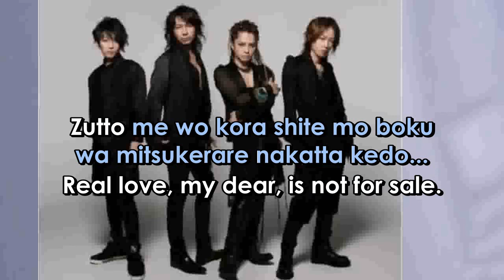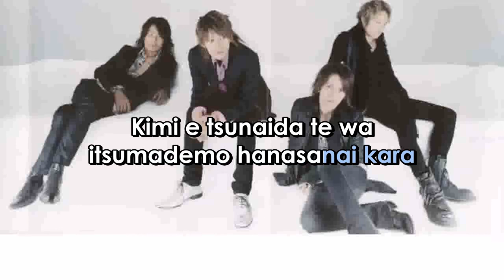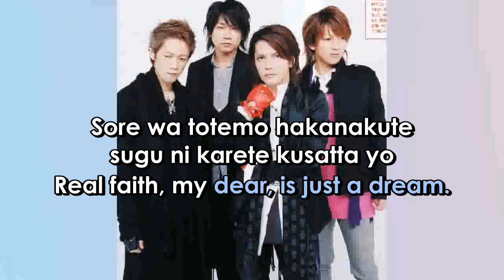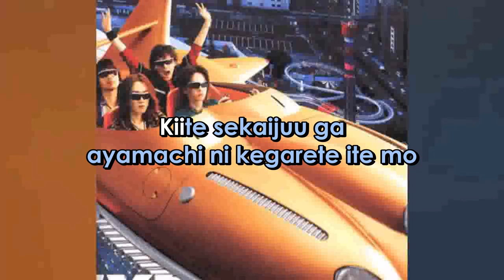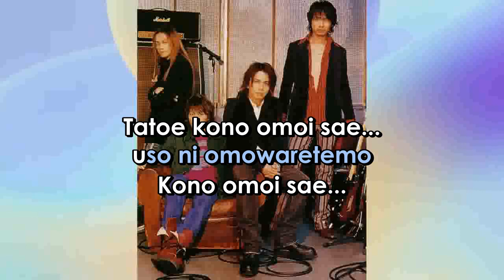L'Arc~En~Ciel MY DEAR Romanji Version (Sing-A-Long) Lyrics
ARTIST:  L'ARC ~EN ~CIEL
SONG:  MY  DEAR